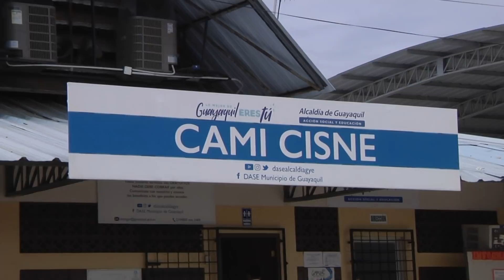17 MAYO 2019 RENDICIÓN DE CUENTAS DE AMIGA YA NO ESTAS SOLA